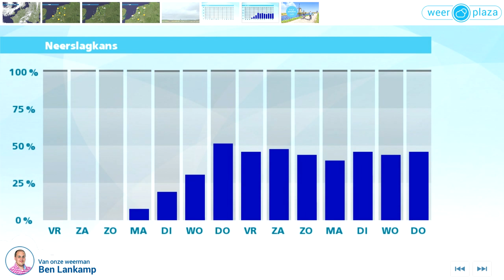Weerbericht donderdag: Vrijdag zomers warm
Het is zonnig en droog, bij temperaturen tussen 20 en 25 graden. Vanavond en vannacht blijft het grotendeels helder. Er staat weinig wind en de minima komen rond 9 graden uit. Morgen overdag is het weer zonnig, met daarbij hogere temperaturen dan vandaag. Het wordt 22 graden op de Waddeneilanden tot 27 graden in het zuidoosten. Er staat meestal weinig wind, maar aan de kust kan 's middags een frisse zeewind opsteken. Het weekeinde verloopt ook zonnig en het is zomers tot tropisch warm.